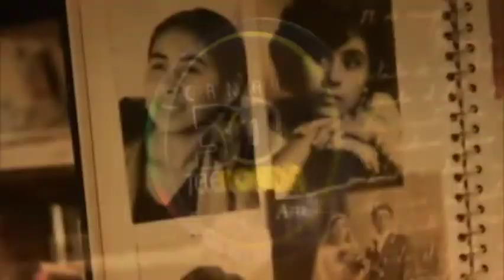VIDAS TRASCENDENTALES : DR. JESÚS ANCER RODRÍGUEZ (Tercera parte de 7)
VIDAS TRASCENDENTALES : DR. JESÚS ANCER RODRÍGUEZ
(Tercera parte de 7)